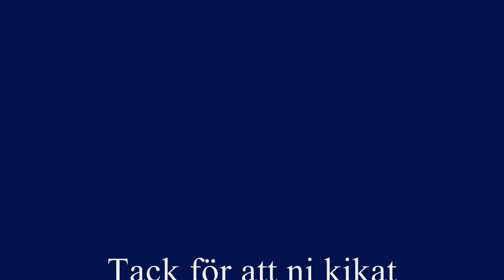Scania R580 \8/ Sound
Scania R580 från P.E Lundgrens åkeri Insjön med fint V8 ljud i

Scania R580 from P.E Lundgren's haulage with nice V8 sound